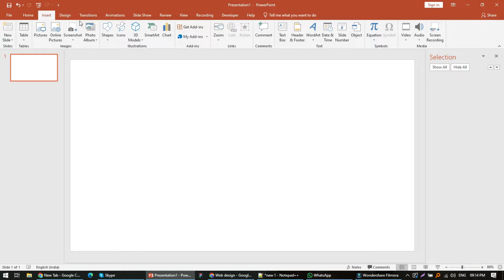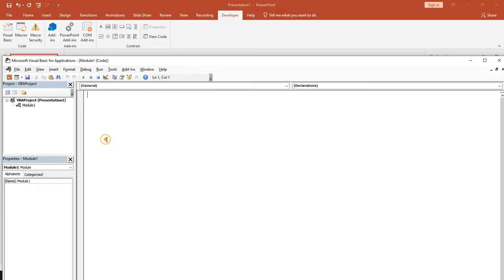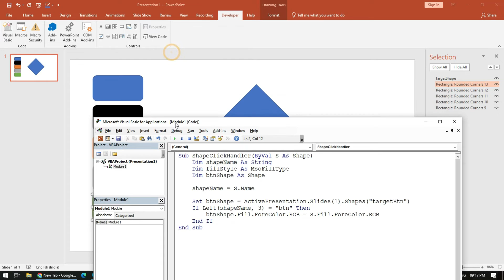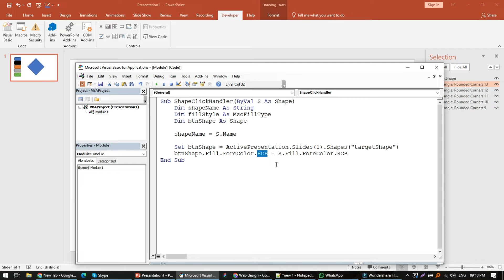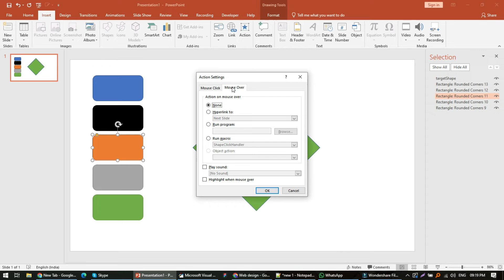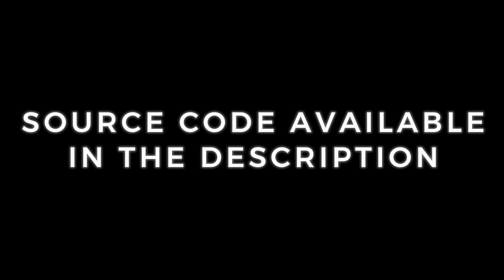[PowerPoint] A Simple Macro that can change the color of a shape when clicked / mouse over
[PowerPoint] A Simple Macro that can change the color of a shape when clicked on another shape

Sub ShapeClickHandler(ByVal S As Shape)
    Dim shapeName As String
    Dim fillStyle As MsoFillType
    Dim btnShape As Shape

    shapeName = S.Name

    Set btnShape = ActivePresentation.Slides(1).Shapes("targetBtn")
 btnShape.Fill.ForeColor.RGB = S.Fill.ForeColor.RGB
End Sub